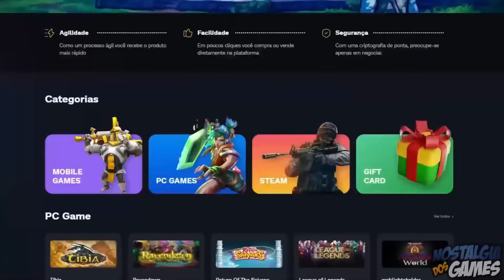Jogos que "RECOMPENSAM" CHEATERS com EASTER EGGS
Raul
Rua Maria Souza 406
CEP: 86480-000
Conselheiro Mairinck PR
EASTER EGGs nos games que RECOMPENSAM os TRAPACEIROS
Vou começar com The Witcher 3, um dos RPGs mais populares da atualidade. E alem dos inumeros easter eggs adicionados formalmente, a equipe de desenvolvimento, CD Projekt, expandiu alguns segredos tambem para a DLC Blood and Wine.

Bioshock - Sander Cohen's
No primeiro Bioshock, existe um aster egg escondido na sétima fase do jogo num lugar chamado Fort Folic.
O homem por trás dessas esculturas bizarras é Sander Cohen's, um dos inimigos mais poderosos daquele lugar, e o easter egg que vou mostrar tem a ver com ele.

Age of Empires 2 - Ensemble Studios
Age of Empires 2 é um jogo eletrônico que os jogadores precisam usar muita estratégia para criar e avançar com uma civilização em várias épocas históricas, combinando recursos, tecnologias, geografia e várias outras habilidades.

Star Wars Jedi Knight II: Jedi Outcast
Star Wars Jedi Knight II: Jedi Outcast foi lançado em 2002 e segue a base histórica de Star Wars. Esse titulo faz parte de uma série de jogos de tiro em primeira e terceira pessoa ambientados no universo expandido fictício de Star Wars.

Soma 2015
E pra encerrar eu vou mostrar um easter egg medonho escondido no jogo Soma de 2015, um terror de ficção cientifica ambientado em um centro de pesquisa subaquatica.
Soma conta a história de Simon Jarret, que está tentando entender o que está acontecendo naquele lugar, e de tempos em tempos tem alguns flashback do seu passado, e acaba revendo momentos importantes da sua vida.